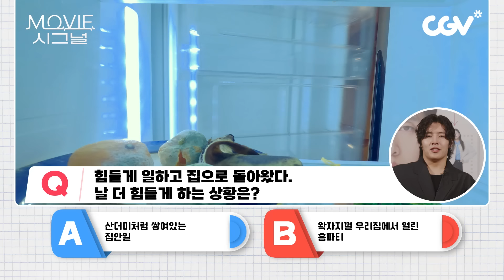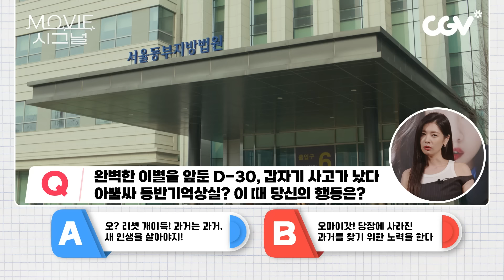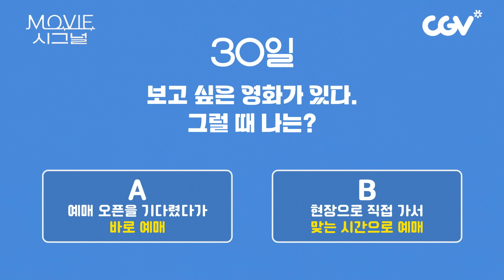기억 돌아와도 모르는 척 해야지💕 【무비 시그널】《30일》 강하늘 정소민 편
"홈파티? 절대 NO!!!" 같은 I라서 닮은꼴인데
정열&나라처럼 티격태격하는 이 두 사람 어떡하면 좋죠?